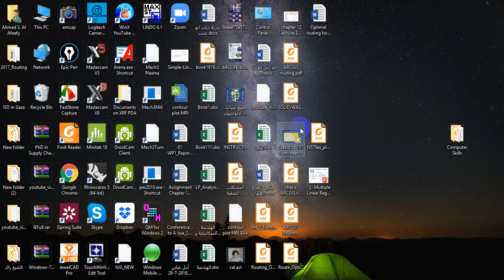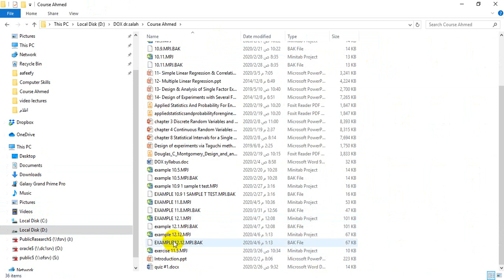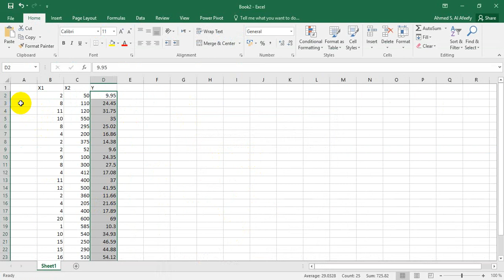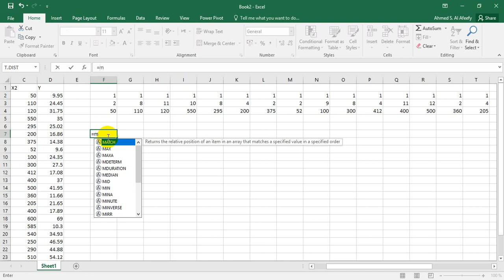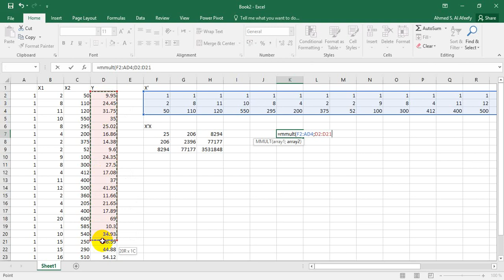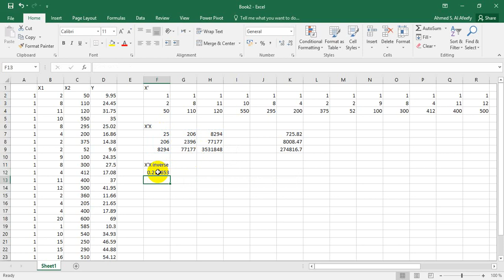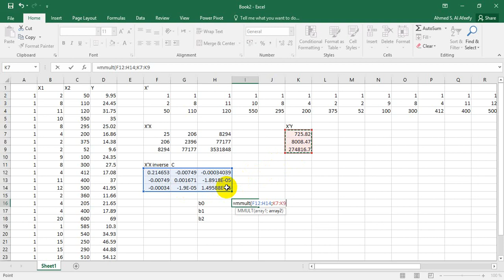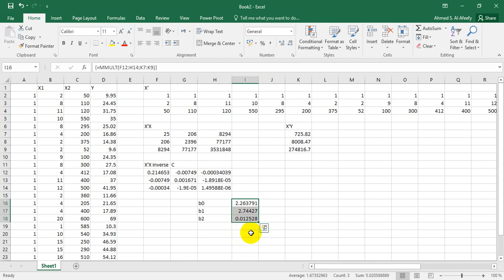chapter 12 lecture 3 excel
Matrix Approach using Excel